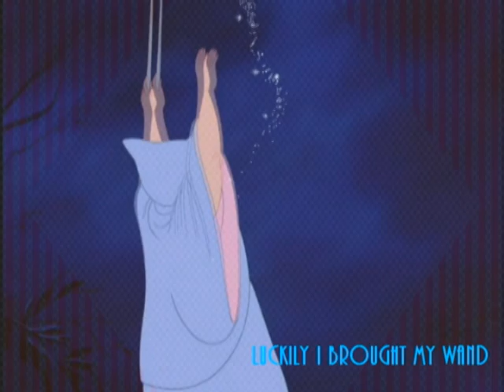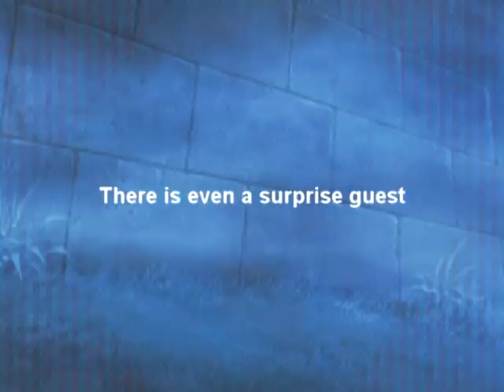10 doors secret santa video Erics Christmas party to Eric from Kenai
Okay so the plot is kinda simple. I used Chel as adult Lilo, so sorry if it confuses people. I know Chel was in the rp and is dead now. But yeah. Merry christmas Eric ^^